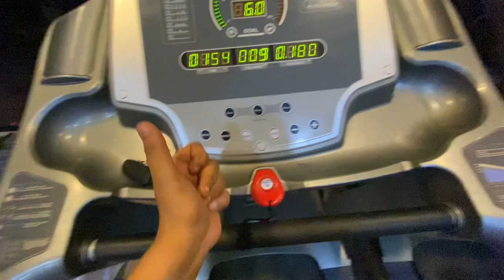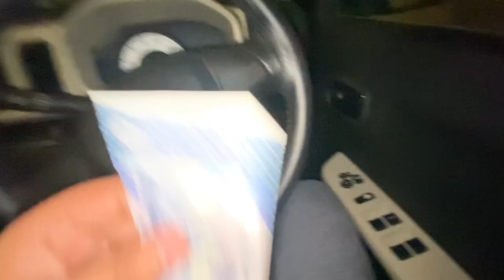I am buying Something! ♥️ | Surprise Revealed | Muhammad Ahmed Qasim